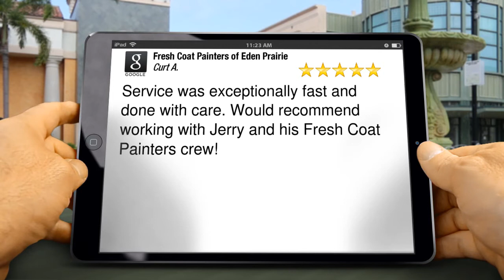Minnetonka, Eden Prairie Painting Company: Incredible Five Star Review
Residential interior and exterior painting. Interior office & commercial painting. House painting. Deck staining, and deck painting. Serving: Edina, Minnetonka, Chanhassen, Wayzata areas.

5 Star Customer Review by Curt A.

'Service was exceptionally fast and done with care. Would recommend working with Jerry and his Fresh Coat Painters crew!'

Fresh Coat Painters of Eden Prairie is a locally owned and experienced Eden Prairie Painting Contractor. We are well know for our 24/7 call center, free estimates, on-time appointments, free consultations and quality craftsmanship. Our expert Eden Prairie house painters provide painting services including residential painting, commercial painting, interior painting, exterior painting, new construction painting, green painting, deck staining and wood finishes.

Fresh Coat Painters Eden Prairie
574 Prairie Center Drive
Ste 135-127
Eden Prairie Minnesota 55344‎